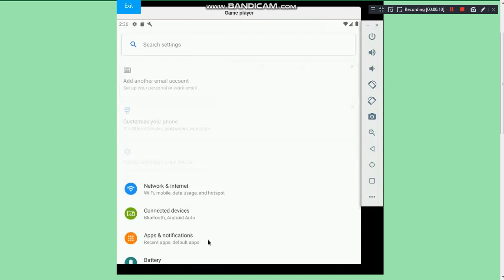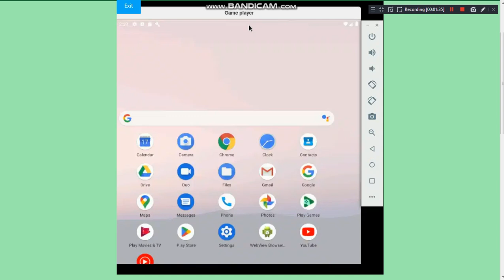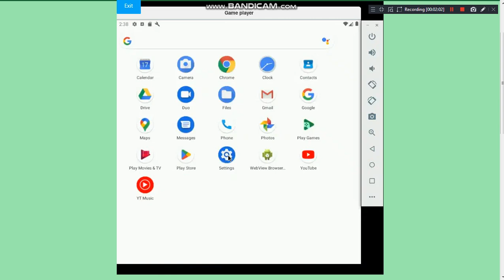Trying Android Emulator